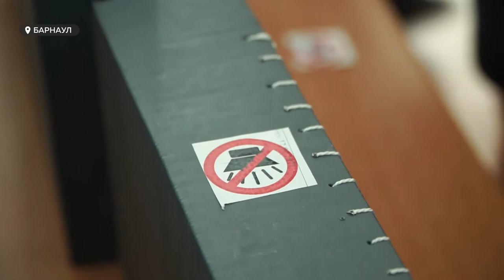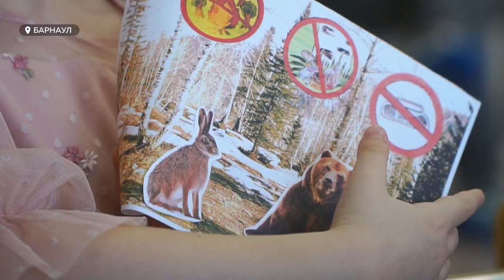Стартовал региональный этап всероссийского конкурса «Воспитатель года»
Стартовал региональный этап всероссийского конкурса «Воспитатель года». Прямо сейчас за звание лучшего борются 15 конкурсантов из разных уголков края. Анастасия Наборщикова побывала на конкурсном занятии по английскому, а еще на уроке тишины